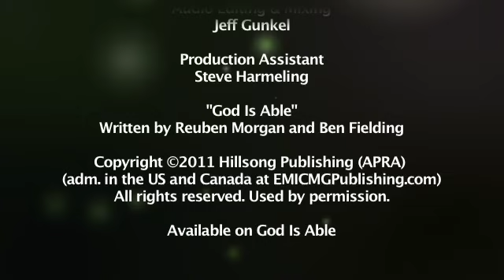Hillsong Live - God Is Able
Reuben Morgan & Ben Fielding with their new song God Is Able at WorshipTogether.com